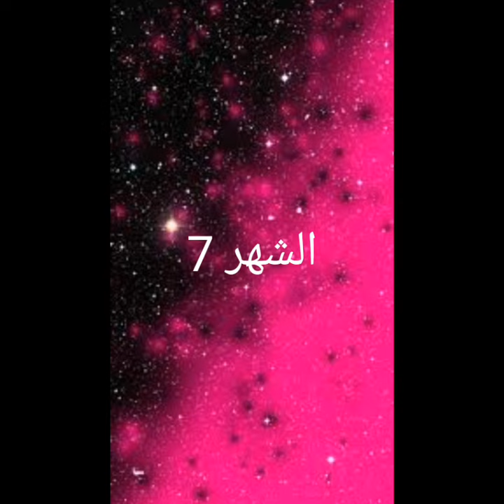شعرك حسب شهر ميلادك 2022😘😘😘😘😘😘